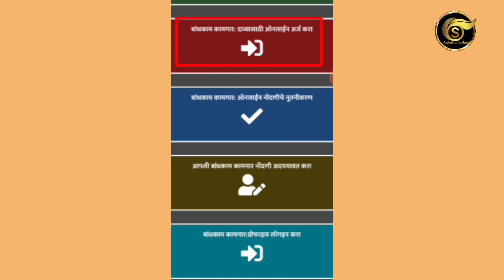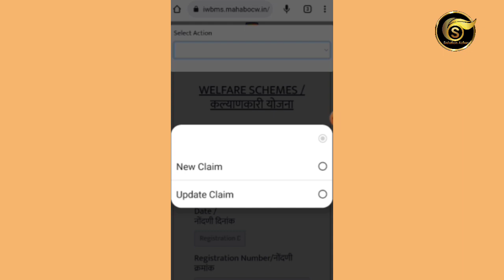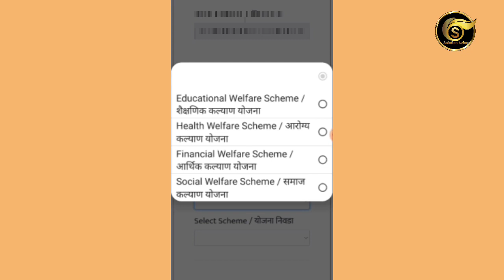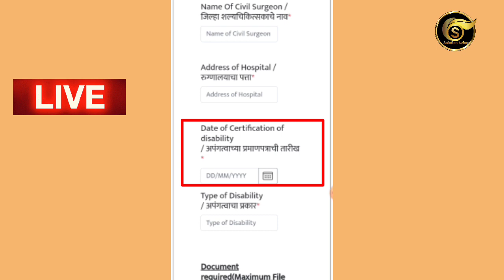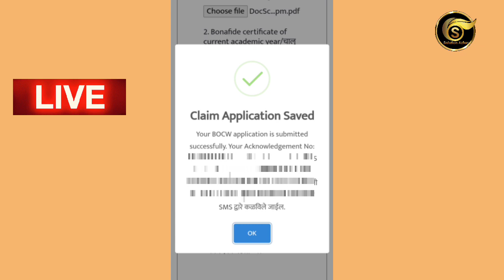असंघटित बांधकाम कामगार को अपंगतत्व आने पर 2, दो लाख रुपये अर्तसहास्य मिलेगा! फार्म कैसे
Badkam kamgar yojna 2023|असंघटित बांधकाम कामगार को अपंगतत्व आने पर 2, दो लाख रुपये अर्तसहास्य मिलेगा! फार्म कैसे